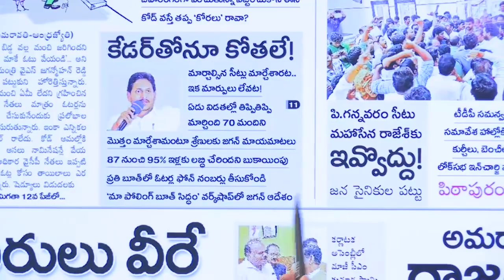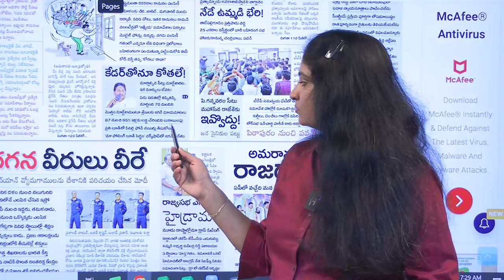మా పోలింగ్ బూత్ లు సిద్ధం అంటున్న జగన్.!